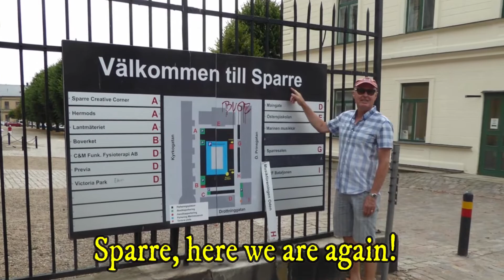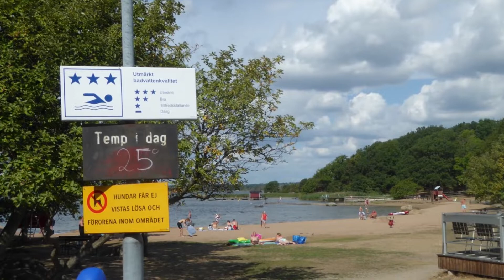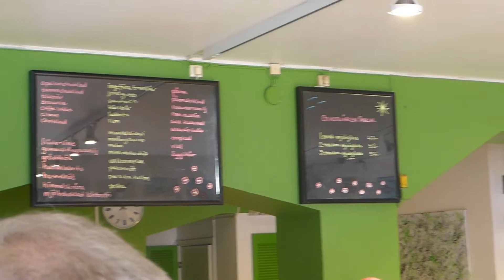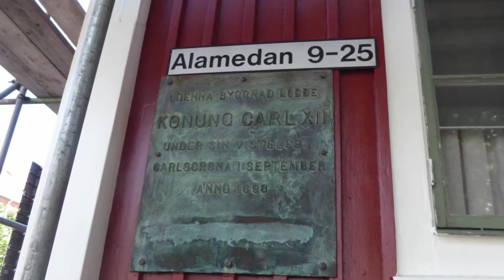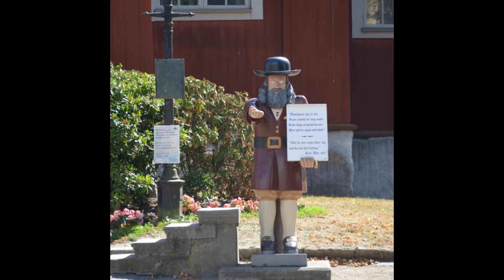Karlskrona by the sea 2018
Karlskrona by the sea - sommarbilder från augusti 2018